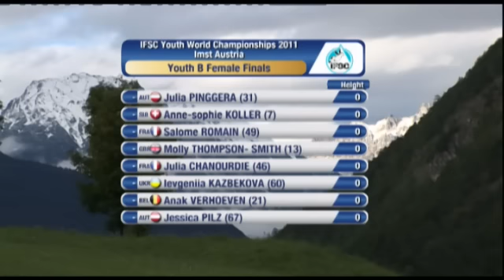IFSC World Youth Championships Imst 2011 - Lead - Highlights Youth B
Best moments of the Youth B finals at the WYCH Imst (Austria) 2011